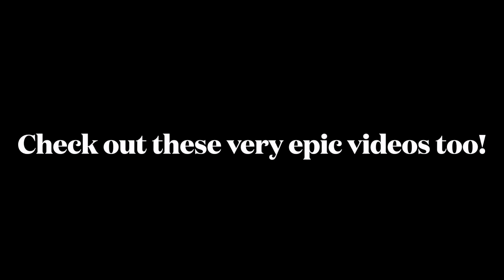Mushrooms Are Better Than You Think!!! | Hypixel Skyblock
Hello random strangers on the internet, I just want to say thanks for 2.4k and We're going for 2.5k now! Super pog!

Minecraft is a fun game